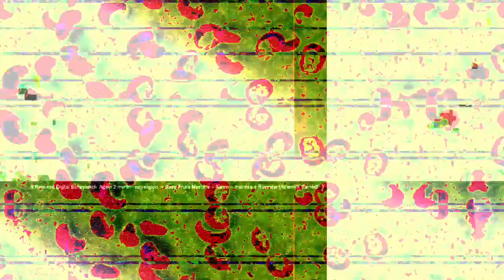[EPILEPSY WARNING] Movie 23 04 12 10h24m28s *Photosensitivity Warning*